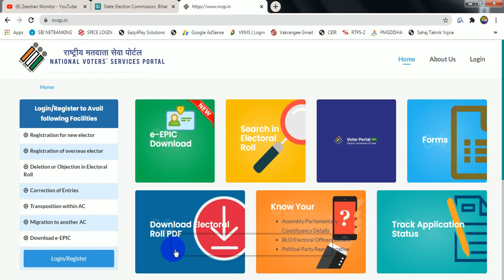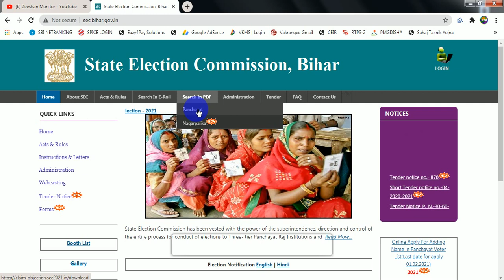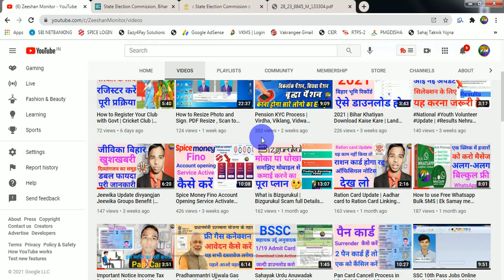How to Download Voter List Ward Wise Bihar | Election- 2021 | Zeeshan Monitor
THANKS FOR WATCHING